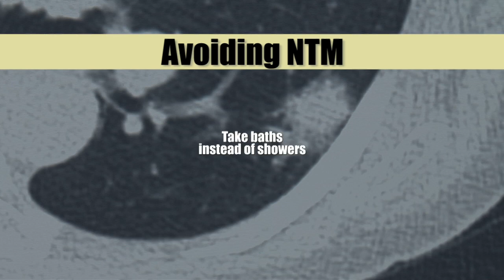Tall, Thin Women and NTM Risk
From the entertainment industry to the world of fashion, tall, thin women are often revered.  Many see them as icons of health and style.  But when it comes to medicine, that's not always the case. There is a type of bacterial lung infection that's on the rise known as N-T-M - and its primary target? Tall, thin women.